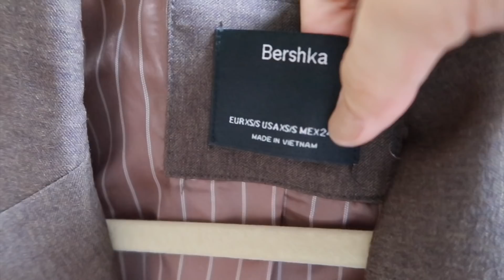[VLOG] เคลียร์ตู้เสื้อผ้า กระเป๋า รองเท้า เตรียมขาย!! | WEARTOWORKSTYLE